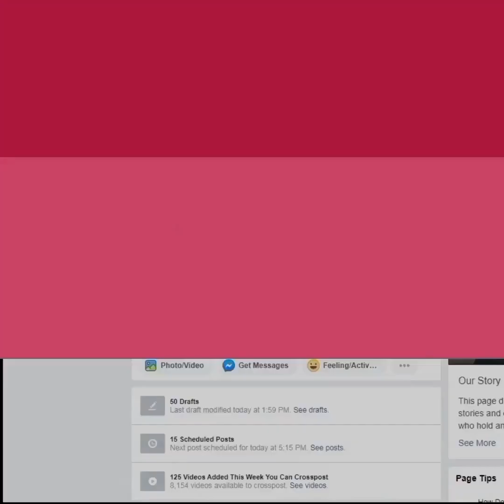बीवी के एक शक के चलते अधूरी रह गई थीं गुरुदत्त साहब की आखिरी ख्वाहिश